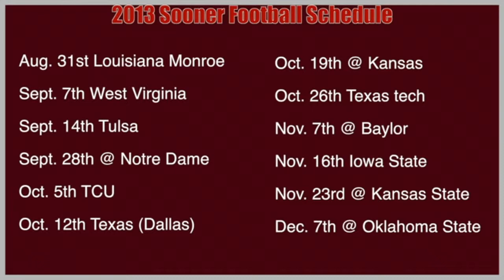Sooner Football Preview Show 2013 Show #1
Sooner Football Preview Show 2013 Show #1.  This is the first pre-season show for the 2013 season.  Rick Heath and Al Eschbach discuss what changes the Sooner football program face by reviewing the 2012 season.